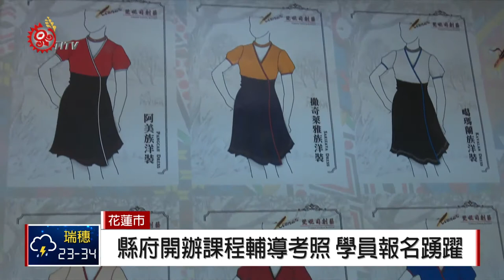花原民女裝實作進階班 輔導考照提升文創產值 2018-06-04 IPCF-TITV 原文會 原視新聞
老師熟練的車縫傳統服飾，學員圍觀細心學習，來自花蓮縣25位學員，以原住民族傳統元素為主軸，運用現代多種材質跟歐美版型技法，將原住民族的用色、圖騰等元素，創新呈現。

由於機會難得，名額競爭激烈，除了去年初階基礎的學員，繼續學習之外，就連未錄取的人，也來旁聽學習。

原民處表示，近年來政府大力推動文化創意產業，具有故事性的原住民文創商品，深受消費大眾喜愛，在服裝織品製作方面，如果在技術、創意及故事性上能有更好的發揮，相信未來在市場行銷會有更強的競爭力